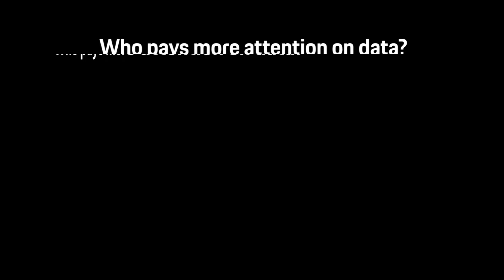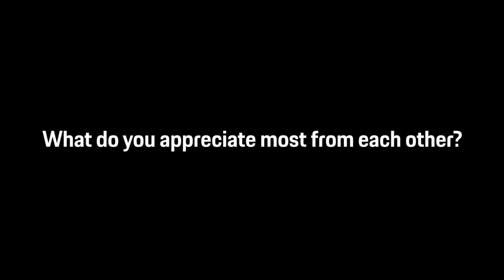Tell me: Melissa Metke vs. Joey Mawson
For our latest episode of ‘Tell me’ we asked Joey Mawson and his race engineer Melissa Metke to speak frankly in front of our camera. Who of the two is more nervous before the race and who is first at the racetrack in the morning? Our video will tell you – find it out!